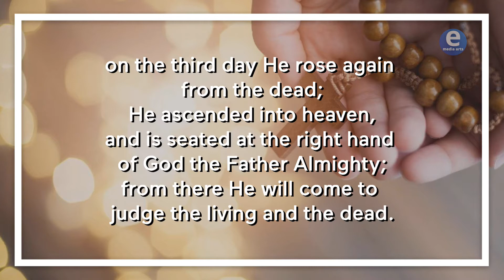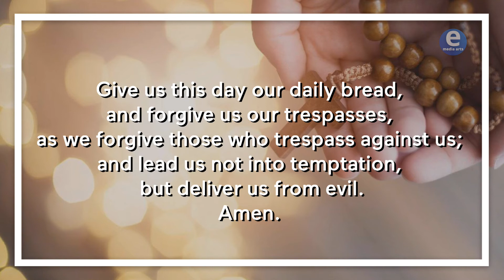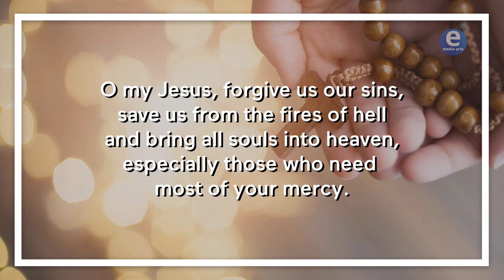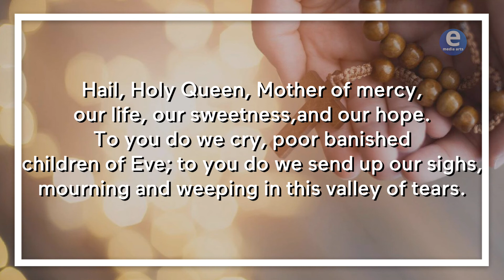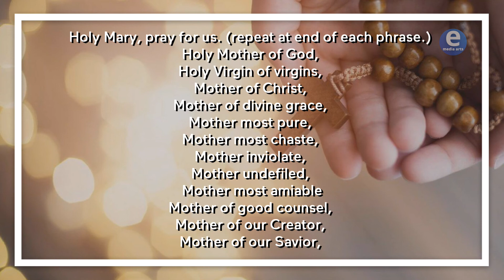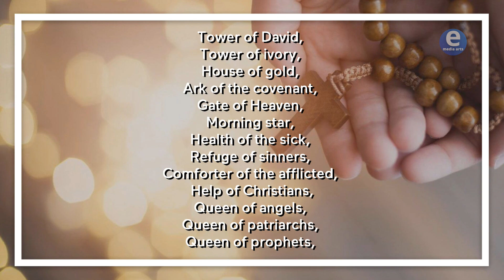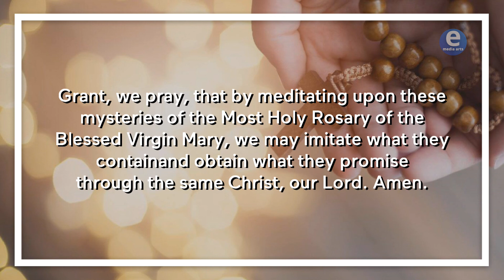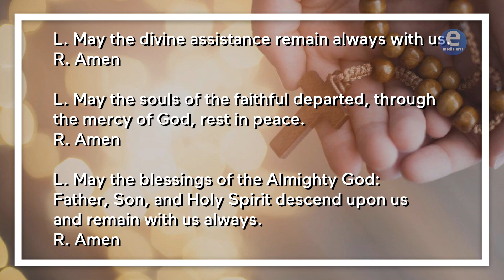The Holy Rosary - Sorrowful Mystery (Tuesday & Friday)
Glorious Mysteries - Wednesday & Sunday
Presented by E-Media Arts

Recorded and Published by E-Media Arts

Coming soon on SoundCloud!

Connect with E-Media Arts Family!

🎶The Face of God (Instrumental)